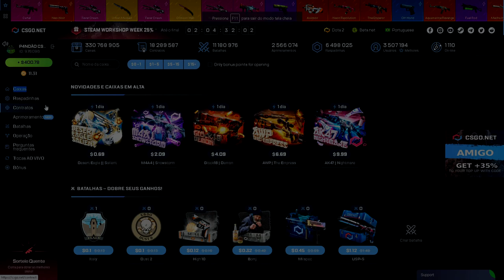TESTANDO ESTA CAIXA no CSGONet a $4,59 Melhor preço? PROFIT?